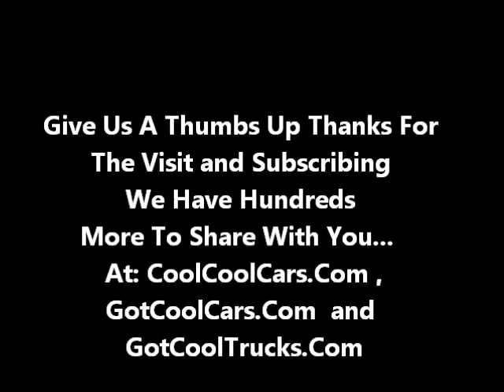Headers On A Mini Van HOT ROD MINI VAN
Had To Post This,   This Is Something You Don't See Every Day Headers On A Mini Van